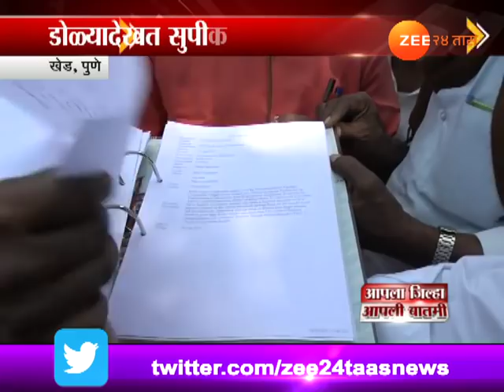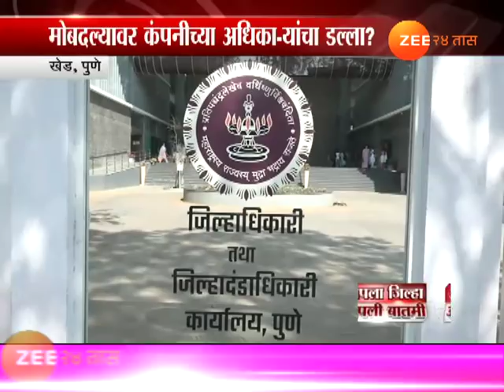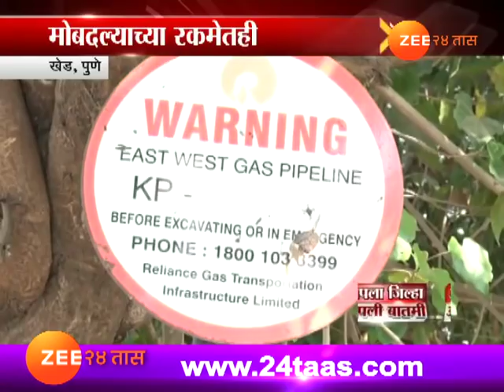पुणे | खेड | रिलायन्सच्या गॅस पाईपालाईनमुळे सुपीक जमिनीची नासाडी?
Pune Khed Corrouption In Puting Gas Pipe Line By Reliance